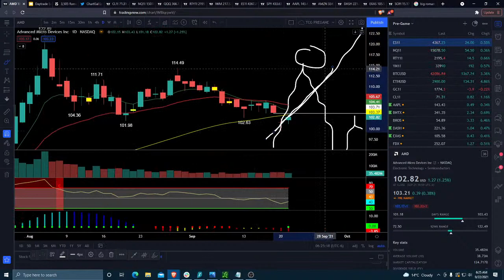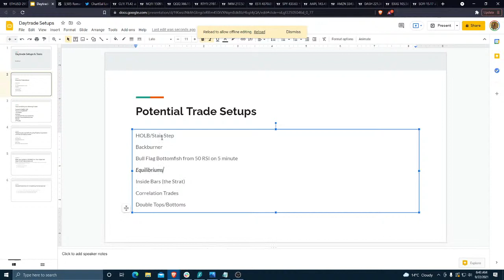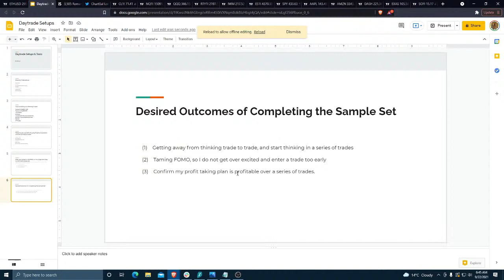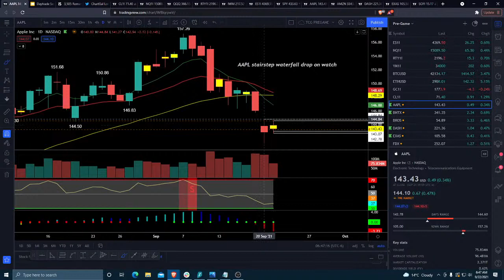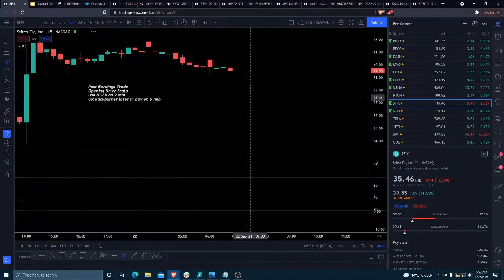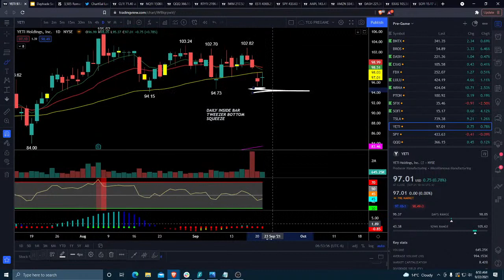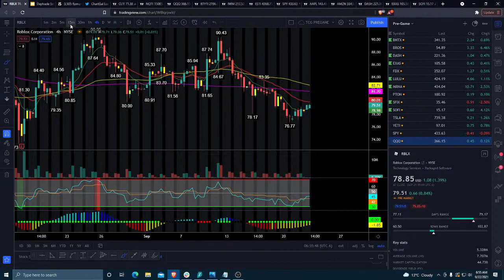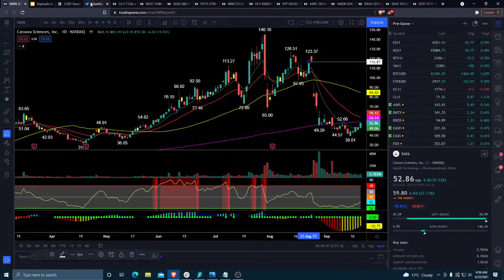Pre-Market Prep | Trade Setups | September 22nd, 2021